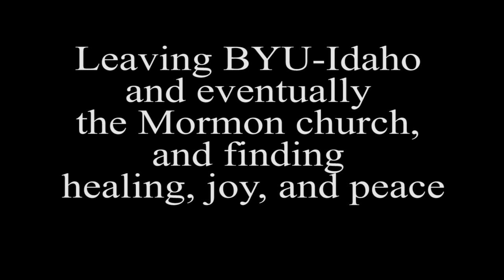Spiritual Abuse and Suicidality at BYU-Idaho - Ryan & Holly Nielsen Pt. 7 | Ep. 1293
In the final installment of this thought-provoking interview series, Ryan and Holly reflect on their personal journeys of healing and growth after leaving the church. They discuss the challenges of redefining spirituality and finding solace in music, secular humanism, and personal creativity. Discover the power of breaking free from patriarchal chains and reclaiming personal authority. Explore practical tips for navigating relationships, finding new communities, and fostering psychological well-being. Join them in celebrating the resilience of their children and the strengthening of their marriage. Discover resources such as THRIVE in Springville and Mormonspectrum.org to connect with post-Mormon communities.

Chapters
00:00 Taking a break from Church, solace in music
06:45 Women aren't seen equally in the Church
09:39 Tips for healing and growth
12:07 Dealing with uncertainty
25:24 A couple of practical tips and advice for kids
28:55 Why Ryan just resigned
31:30 Currently psychologically healthier. Marriage has been strengthened. Giving children a better life experience
32:33 Finding community in new ways
39:01 Words of hope for those afraid to make the jump
43:43 Closing words

Our overall mission is to:
1. Facilitate informed consent amongst LDS Church members, investigators, and non-members regarding Mormon history, doctrine, and theology
2. Support Mormons (and members of other high-demand religions) who are experiencing a religious faith crisis
3. Promote healing, growth and community for those who choose to leave the LDS Church or other high demand religions